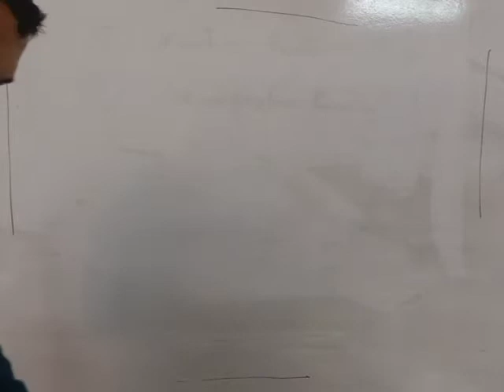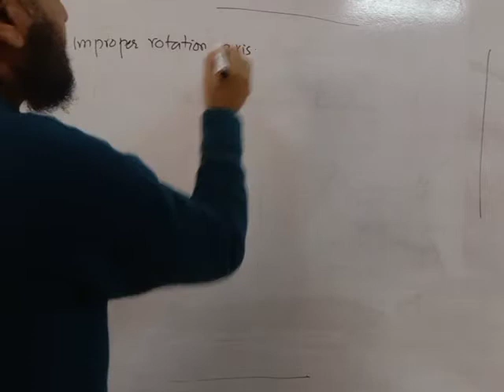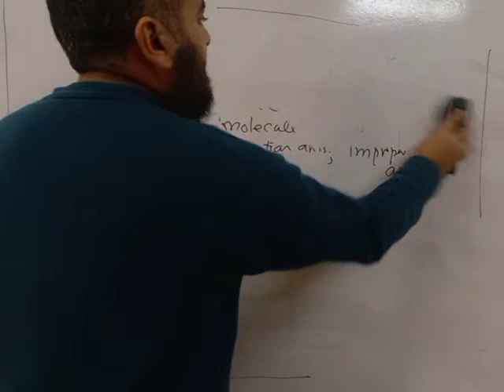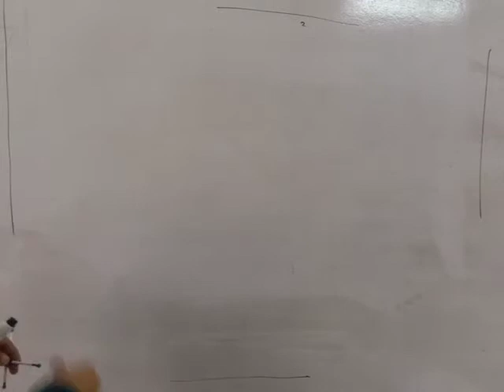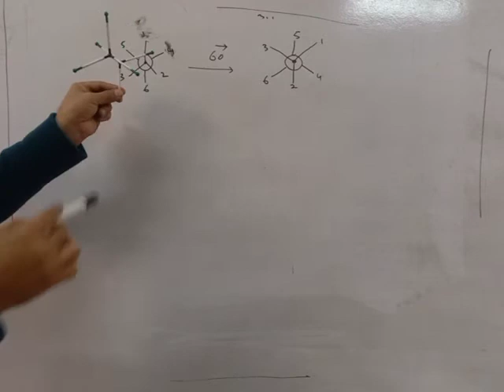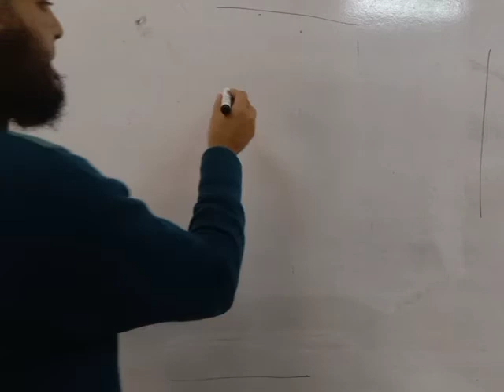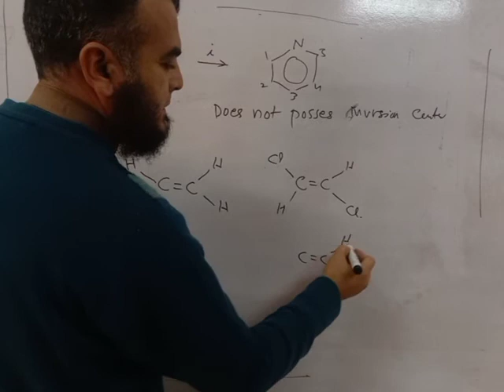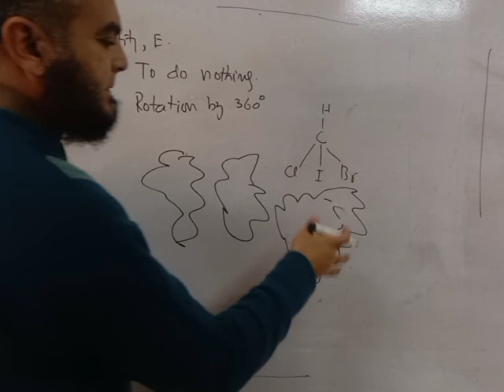8. Plane of symmetry in non-planer molecules and Improper rotation axis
Plane of symmetry in non-planer molecules (CH4)
Improper rotation axis (CH4)